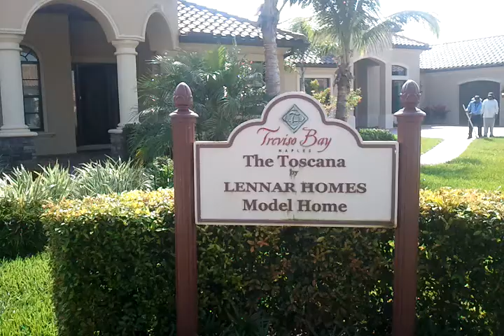The Toscana Estate Home built by Lennar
Roberto Lee & Trinity Jutras
Pinnacle Property Group

The Toscana is part of Lennar Homes' Estate line of single family floor plans located at Treviso Bay and Bonita National Golf & Country Clubs located in Naples and Bonita Springs.  The Estate homes come with everything you would expect and more, from Tile roof and paver driveways to tile on the diagonal, stainless appliances, impact windows and doors and more!

Escape the ordinary with this extraordinary dream home, featuring over 2,553 square feet of glorious living space. The 4 bedrooms are thoughtfully positioned in a split plan configuration. The master suite mirrors a five-star hotel with indulgent spa-like master bath and majestic walk-in closet. The inviting living room and spacious family room merge for endless entertainment options. The chef’s dream large open concept kitchen, formal dining room for family meals and classy entertaining. It features a welcoming breakfast nook, over sized paved and covered outdoor kitchen and lanai for Florida-style entertaining and year round enjoyment. The 3-car garage gives everyone their “space!”